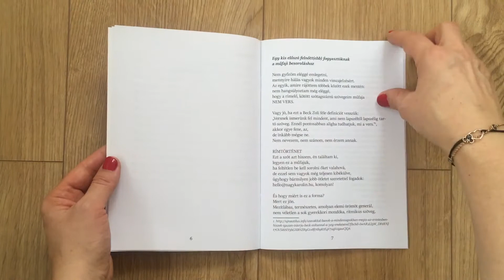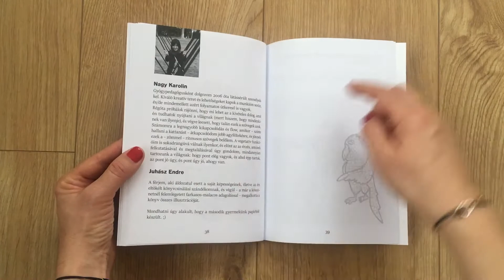Nagy Karolin: Állati nyelvtörők iskolája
Bővebb információ: foxbooks.hu
Szerző: Nagy Karolin
Illusztrátor: Juhász Endre

"Egy nyelvtörőkben gazdag, ritmusos, rímelő és színezhető történet, melyben 11 ifjú állatkölyök ismerteti nagyratörő terveit, zárásként pedig egy öregdiák, a Sikerhörcsög nyílt levele tárul elénk, szeretettel ajánlva a prosperáló élet titkos receptje után sóvárgóknak. Az eredeti verzióját sok éve egy szavalóversenyre írtuk az egyik legkedvesebb barát-kolléganőmmel, Kalydy Antóniával a Vakok Iskolájában, az osztályunkba járó gyerekeknek. Aztán sokat pihent a szöveg, most pedig nemrégiben elővettem, leporoltam, felvettem még jó pár tanulót, és jelenleg így áll a helyzet."